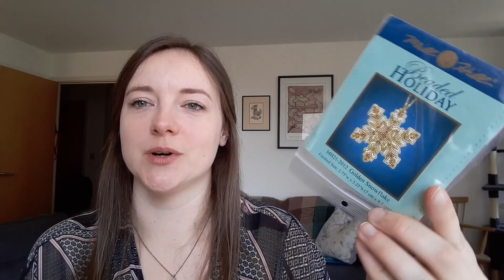Flosstube #5 - May Wrap-Up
This is my May wrap-up where I chat about my month of monogamous stitching, show you my progress and realise that a monogamous Sarah is a spendy Sarah.

Jingle written and performed by my amazing sister.

FLOSSTUBERS MENTIONED:
Amy - @globetrottingstitcher
Megan - @georgiagirlstitching
Michelle - @MichelleBendyStitchy

SHOPS MENTIONED:
Lila's Studio (Etsy)

Halloween Quaker
Holiday Quaker